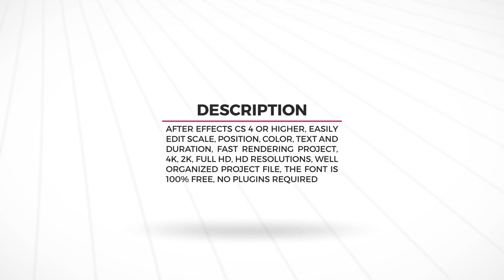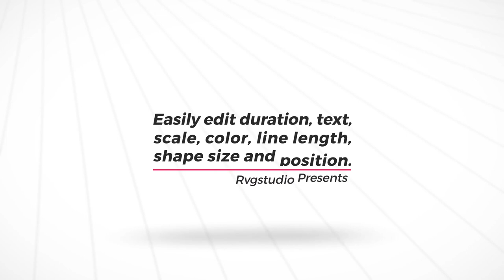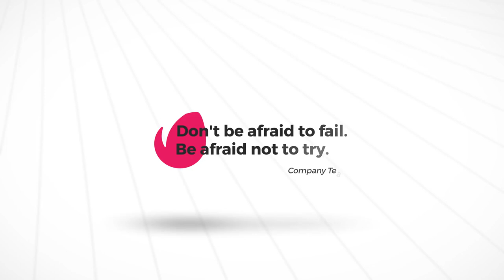Titles & Lower Thirds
Compatible with After Effects CS4, CS5, CS5.5, CS6, CC, CC 2014 or CC 2017
4K (3840×2160), 2K (2560×1440), Full HD (1920×1080) and HD (1280×720) resolutions
Change text, colors, position, scale and duration easily
30 Titles / Lower-Thirds / Logos
Extended tutorial
Universalized Expressions – Template can be used with any language version of After Effects